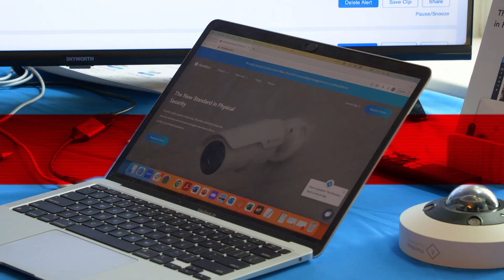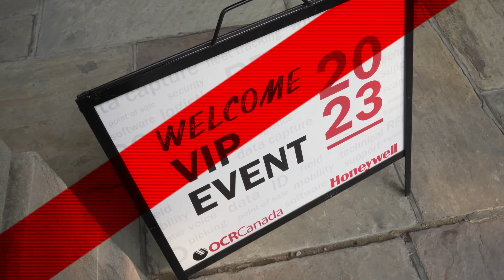OCR Canada's VIP Event Toronto 2023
From engaging panel discussions featuring industry experts to an impressive vendor exhibition showcasing cutting-edge solutions, our VIP Event in June was a true success.

This year's event was held at Graydon Hall Manor, a historic Georgian Manor built in 1936, which created the perfect backdrop for our speakeasy casino theme and had our guests feeling like real VIPs.

Special thanks to the Honeywell team for presenting us with their Partner of the Year 2022 award and partnering with us to host this event.

Speak to your OCR Sales Rep today to learn more about our VIP events and how you can participate.